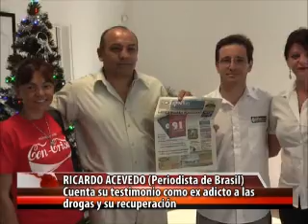Libres al Fin